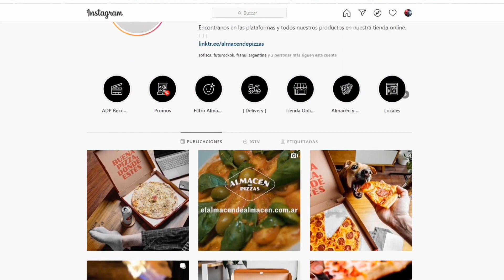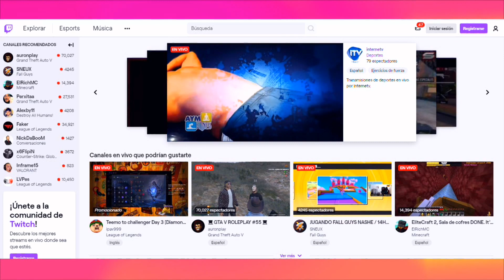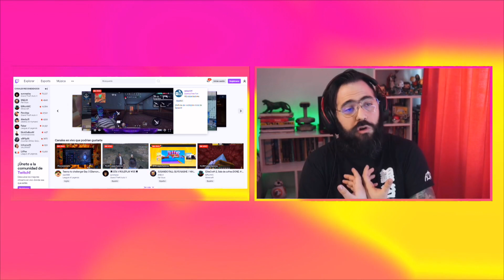SANTI MARATEA SE PREPARA PARA STREMEAR - Rippy Rizza en GeneraciónPerdida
Consejos de Rippy al Santu para empezar a stremear

Rippi Rizza dejó MalditosNerds y volvió por una tarde a GeneraciónPerdida para hablar con Santi Maratea y Sofi Carmona sobre qué se necesita para romperla toda en Twitch